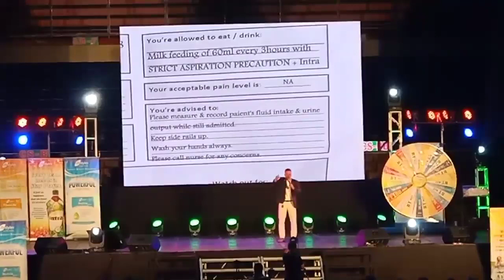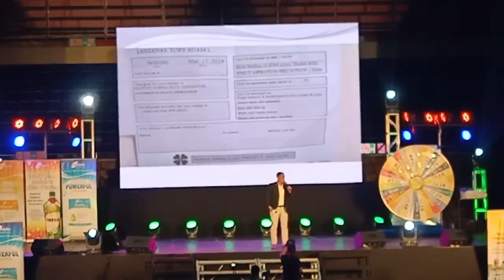Intra juice - saved his baby's life!